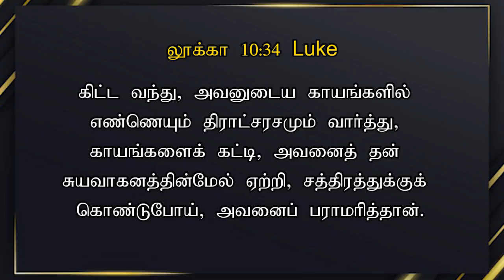267- இது வெற்றியின் நாள் |நல்ல சமாரியன் இயேசு|TODAY'S VICTORY - Dr. JEYARANI ANDREW